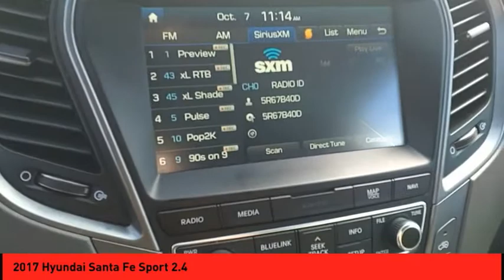2017 Hyundai Santa Fe Sport St. Peters MO 52218-1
2017 Hyundai Santa Fe Sport 2.4

For a top driving experience, check out this 2017 Hyundai Santa Fe Sport 2.4 with a backup camera, Bluetooth, braking assist, a power outlet, hill start assist, stability control, traction control, a MP3 player, anti-lock brakes, and dual airbags.  We're offering a great deal on this one at $18,500.  Be sure of your safety with a crash test rating of 5 out of 5 stars.  For a good-looking vehicle from the inside out, this crossover features a dazzling twilight black exterior along with a gray interior.  You'll never have trouble parallel parking again thanks to the backup camera.  Call today to test it out!